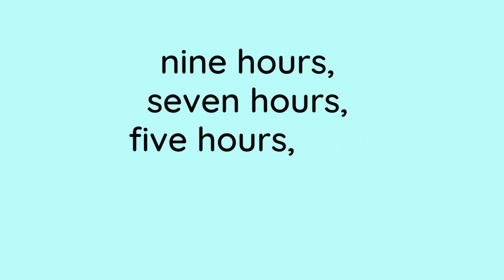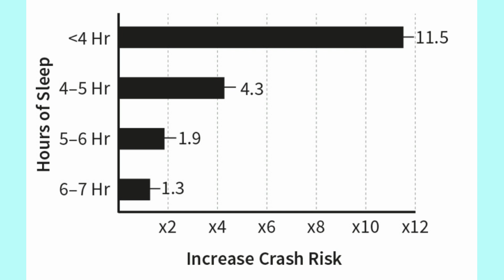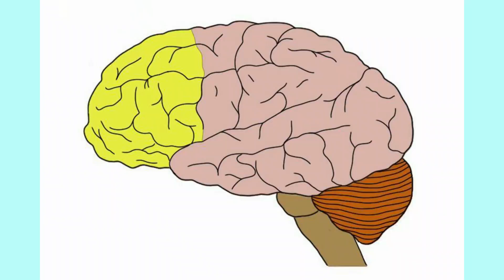What HAPPENS To Our BRAIN When We Don't Get SUFFICIENT SLEEP | Lack of Sleep Effects on Brain | WLB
Sleep loss inflicts such devastating effects on the brain, linking it to numerous neurological and psychiatric conditions (e.g., Alzheimer’s disease, anxiety, depression, bipolar disorder, suicide, stroke, and chronic pain), and on every physiological system of the body, further contributing to countless disorders and disease (e.g., cancer, diabetes, heart attacks, infertility, weight gain, obesity, and immune deficiency). The long-term effects of sleep deprivation are real.

| M E N T I O N E D   I N   T H E   V I D E O |

| H E R E  A R E  S O M E  L I N K S  T O  H E L P  Y O U  R E V I S E   P S Y C H  T O P I C S |